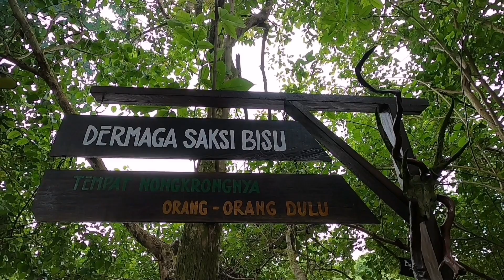Liburannya Pasangan Romantis | Romeo dan Juliet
Beginilah liburannya pasangan romantis 'Romeo dan Juliet'.

Pemusik: @iksonmusic